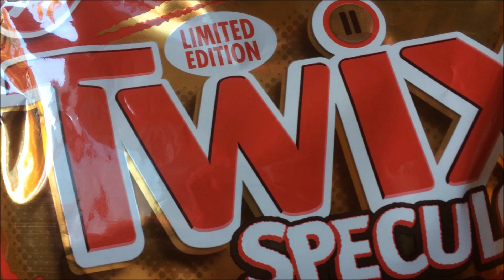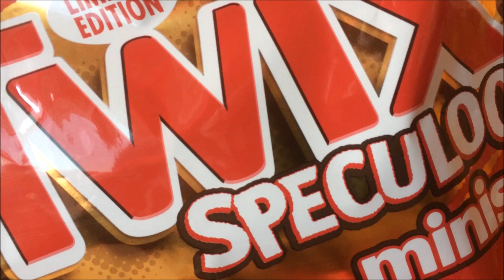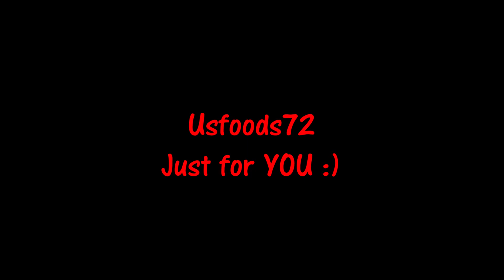TWIX Speculoos Minis - Usfoods72 Germany.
Barre de Chocolat Allemande TWIX au biscuit SPECULOOS.
Le meilleur d'Allemagne est sur Usfoods72 !!!
German TWIX Speculoos Chocolate bars.